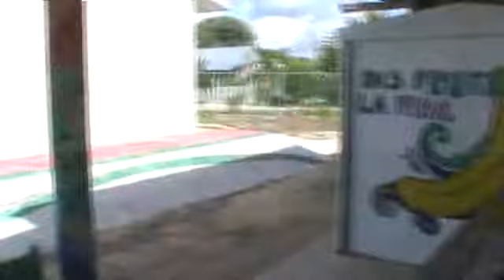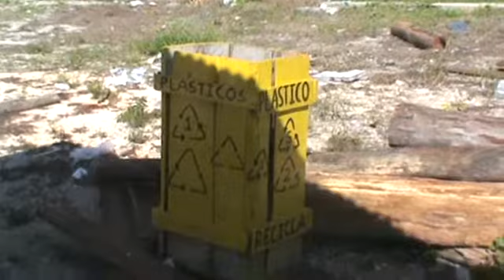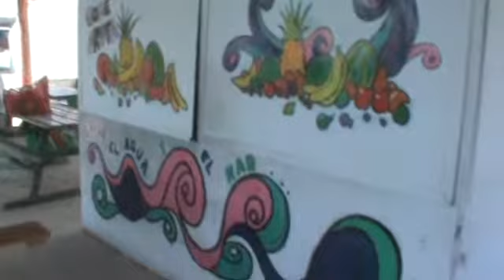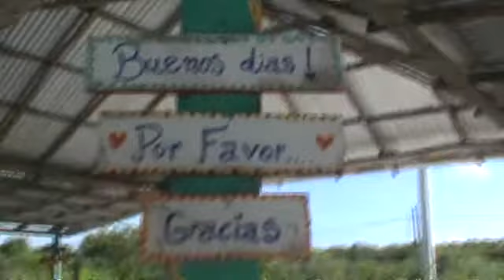Reciclaje de la calle SEPTIEMBRE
Este es el comedor de la escuela (Primaria) de mi hija en Mahahual. Un grupo de artistas, los niños y sus padres le han dado color a estos espacios reciclando muchos elementos para darle uso infantil.